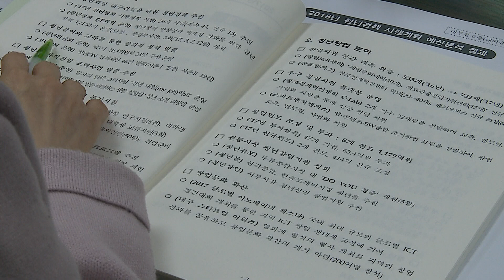[대구시(시장 권영진)]180405 청년정책 TF 회의